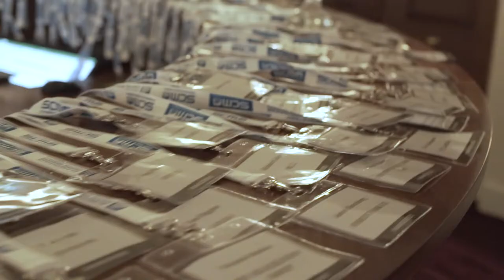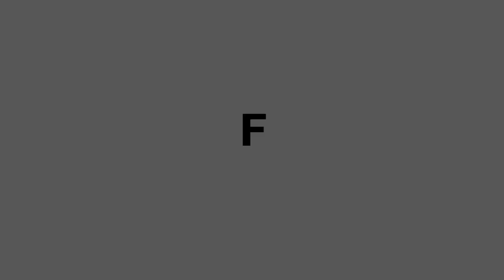Why Data and AI Are Central in Modern Forex Industry?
London Professional Trading Thought Leadership Conference - Panel Discussion.
“Discussing the very poignant and necessary evolution that the FX industry needs and is absolutely ready for, senior leaders of the electronic trading sector engaged with hedge fund managers, institutional traders and movers, and shakers from across the globe, [are] looking closely at how to build a new and sustainable ecosystem for the advanced trader. Data and AI were very much central talking points, and the panel discussion, led by four elite leaders of some of the world’s most important trading facilities, was highly interactive”, noted Andrew Saks-McLeod, the founder of Finance Feeds, moderator of the discussion.
Watch the video and gain insight into why educating the customer is crucial. See why focusing on the development of the latest software programs to customers to select and analyze relevant info is essential for modern Forex industry players wanting to get to the institutional level of Forex.

The panel speakers – Bradley Rotter, futurist investor, co-founder, and Board member of Entanglement.Inc; Struan Lloyd, Head of APAC - Global Repository Services at CME Group; Alberto Peano, Professional Trader from Trading Around and Dr. Richard Smith, founder of TradeStops.